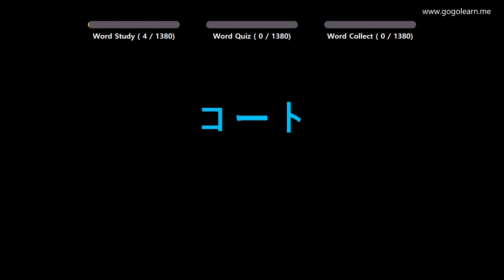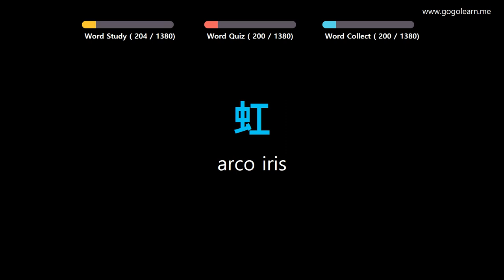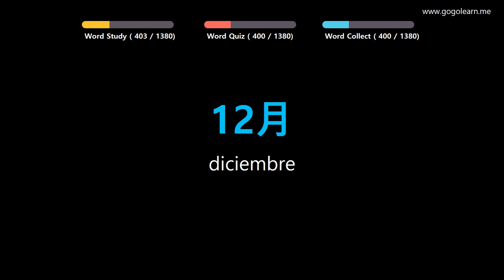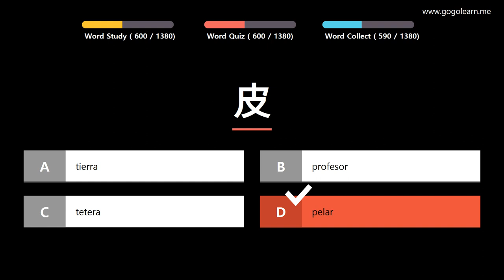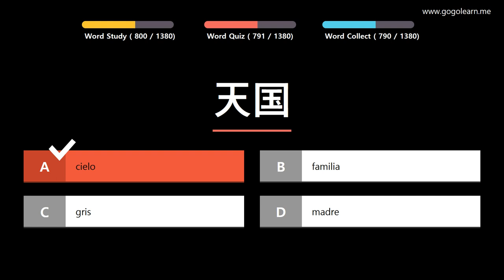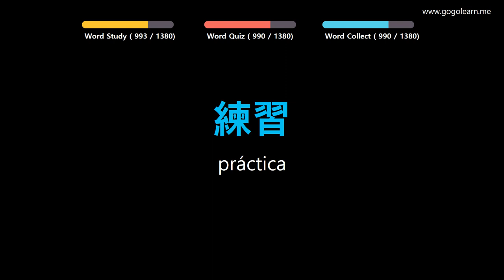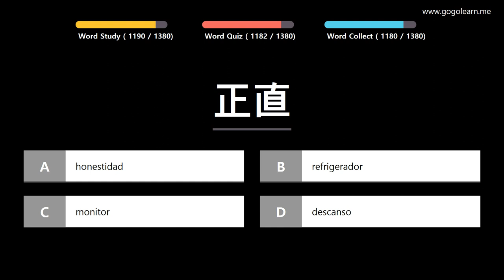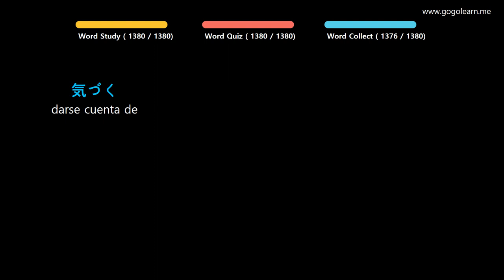Aprender Japonés | Vocabulario Japonés basico | Golearn